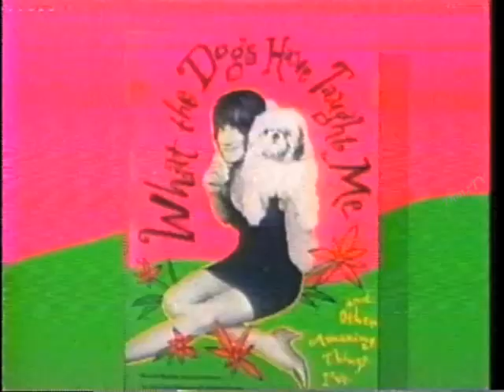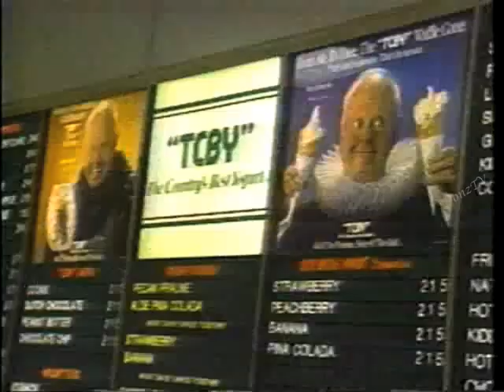Merrill Markoe on Later with Bob Costas, August 30, 1993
Merrill chats with guest-host Chris Connelly to promote her new book "What the Dogs Have Taught Me." The show aired the same night as Late Show's premiere.